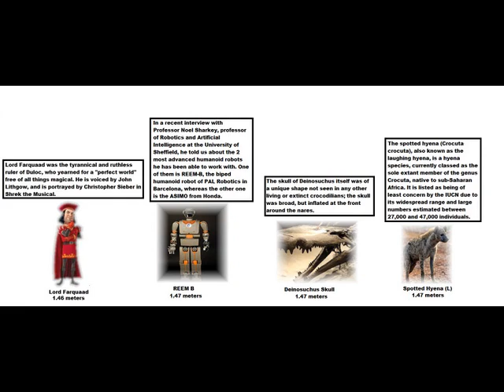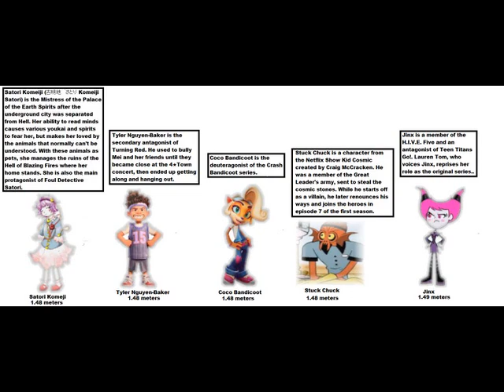True Everything Size Comparison Cooperation Universe Part 267